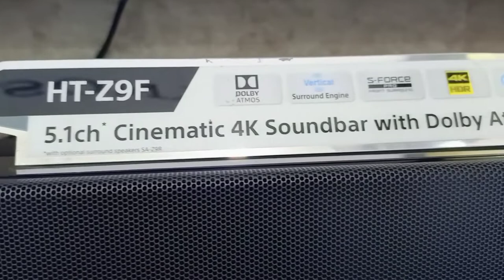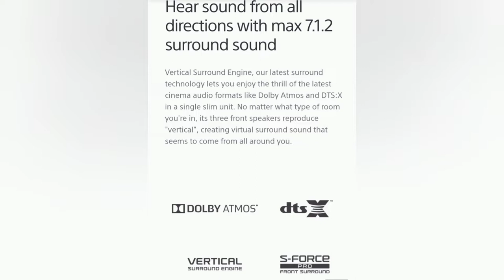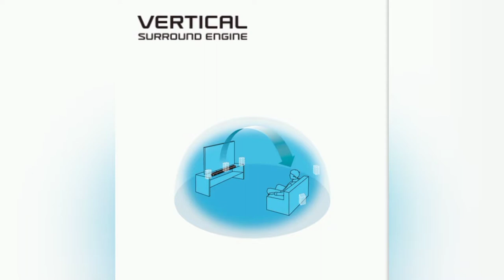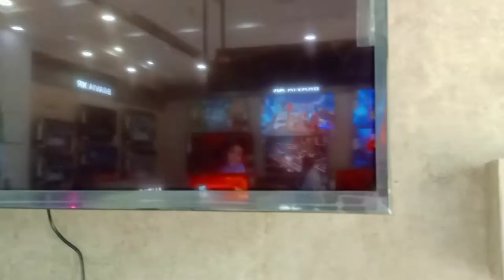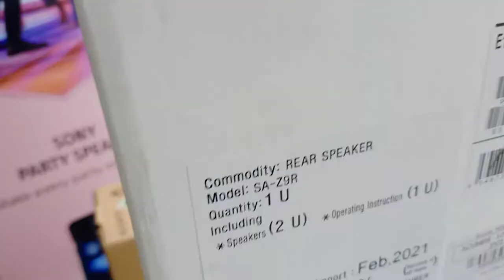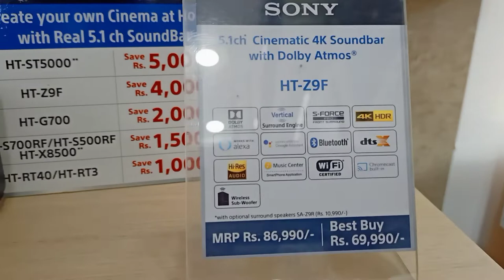SONY 7.1.2 SOUND BAR HT Z9F N Z9R/BEST DOLBY ATMOS HOME THEATER/LATEST TECHNOLOGY WIRELESS SOUND BAR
SONY 7.1.2 SOUND BAR HT Z9F AND Z9R/ BEST DOLBY ATMOS HOME THEATER/ LATEST TECHNOLOGY SOUND BAR

5.1 channel
3.1 channel
7.1.2 channel

MRP 86990/-
best buy 69990/-

Dolby Atmos
360 digree
180 horizontal
180 vertical
 real 5.1 channel serround effect
Z9F review
sound test
Unboxing
price in india
manual
set-up